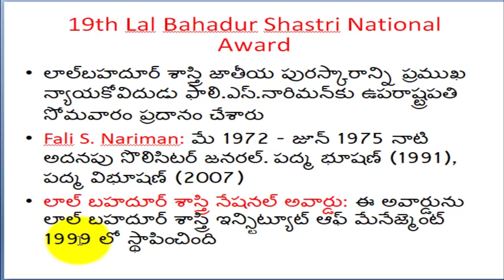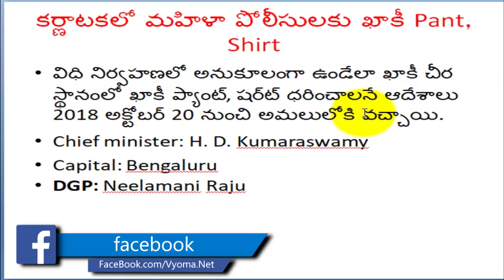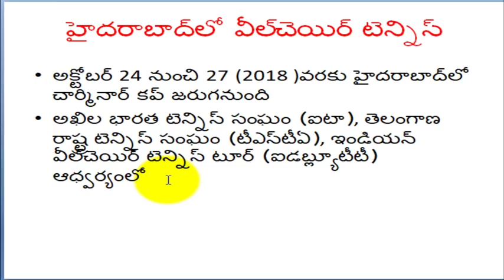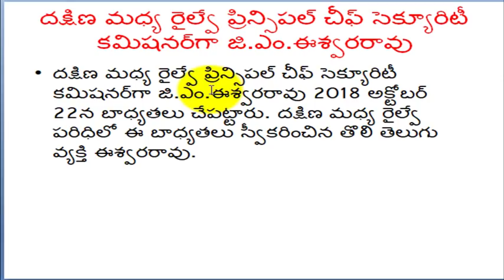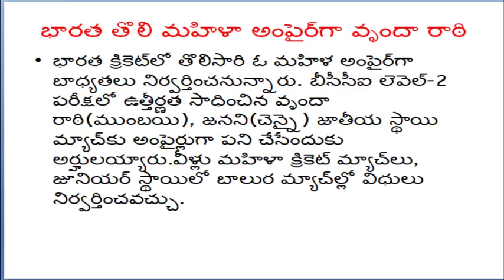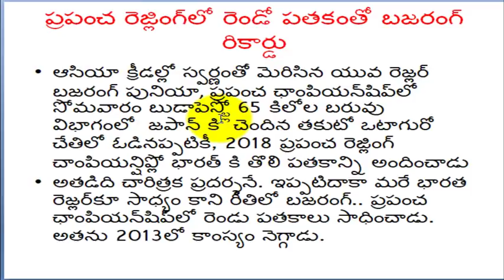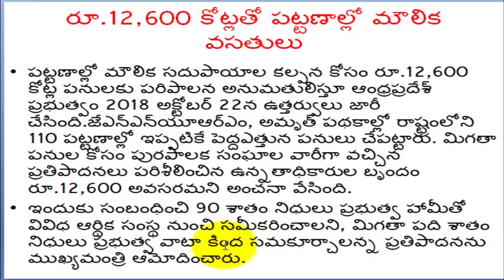Telugu Current Affairs 23 October 2018 | Latest AP , TS Current Affairs in Telugu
Telugu Current Affairs 23 October 2018 | Latest AP, TS Current Affairs in Telugu| Daily Telugu Current Affairs Bits తెలుగు కరెంట్ అఫైర్స్-వ్యోమ డైలీ useful for Appsc Tspsc exams